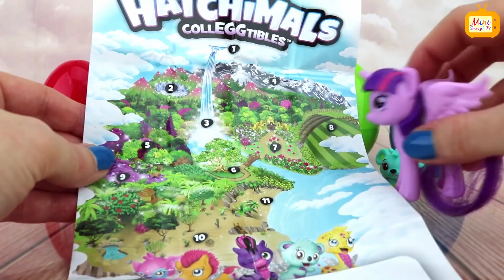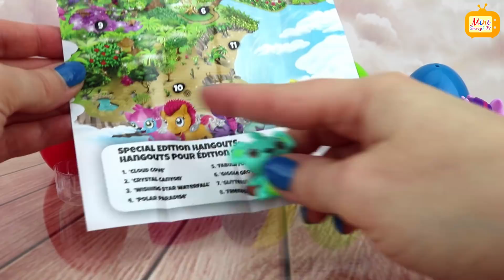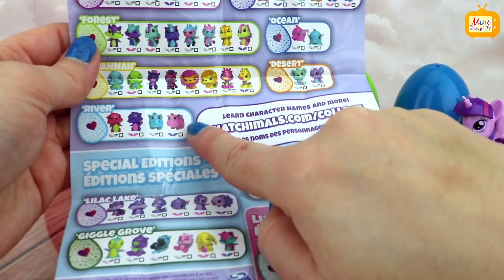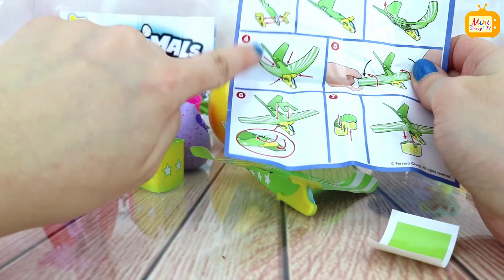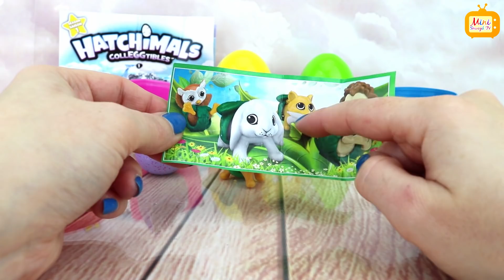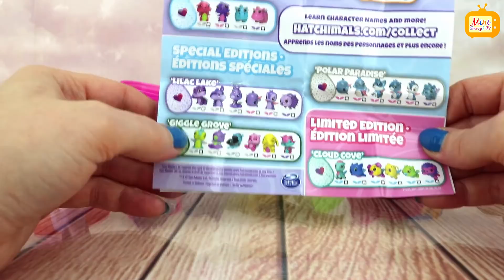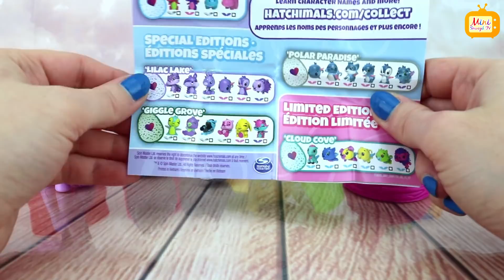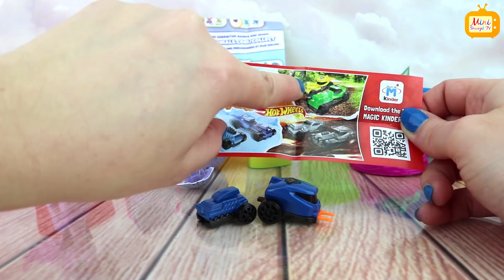My Little Pony, Hatchimals, Jajka Kinder Niespodzianki - Filmik Po Polsku Dla Dzieci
Hej! Twilight Sparkle pomaga mi dziś w otwieraniu jajek niespodzianek! Znajdziemy Hatchimals Colleggtibles (super słodkie zwierzaki do kolekcjonowania od Spin Master) oraz jajka kinder niespodzianki! Super zabawa i super zabawki! Oglądajcie! :-)

Filmiki Edukacyjne Dla Dzieci PO POLSKU - Alfabet, Cyfry, Liczby, Kolory, Sortowanie, Kształty